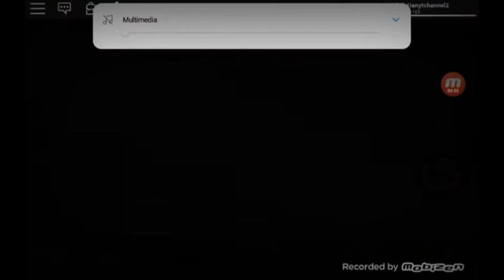ESCAPE PIGGY (Horror) part 1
This game is not like that I just edited to make it look more horror